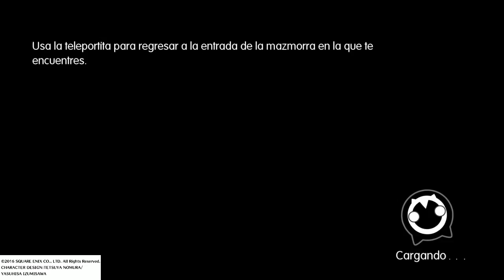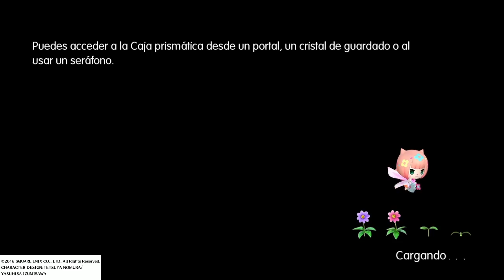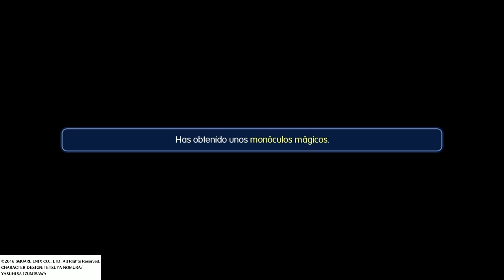World Of Final Fantasy/ Capitulo VII El verdadero barón de Saronia /voces en japonés